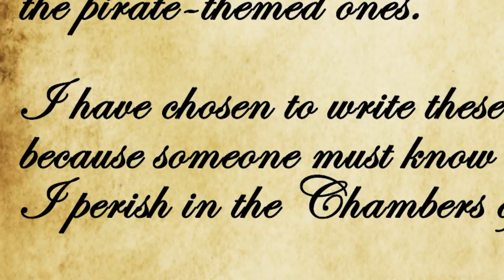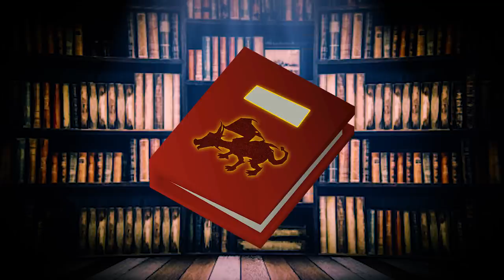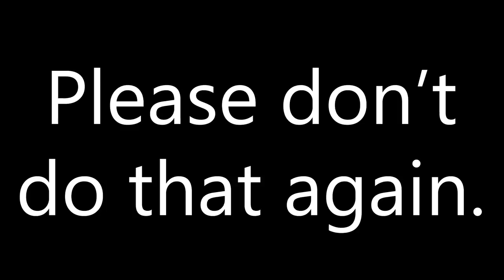Battle for Neitiznot (#8)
Music (1st appearance)

"Fall Of The Dynasty" - Asher Fulero

"Jungle Troubles" - OSRS
"Jungly2" - OSRS
"Saga" - OSRS

"Hands Across the Sea" - United States Naval Academy Band

"Sea Shanty 2" - OSRS

"Drunken Sailor" - The Midshipmen Glee Club

"Sea Shanty 1" - OSRS
"Rising Damp" - OSRS

"Hero Theme (Sting)" - MK2

"Borderland" - OSRS
"Out of the Deep" - OSRS

"Rellekka" - OSRS
"Volcanic Vikings" - OSRS

"Tribal War Council" - Doug Maxwell/Media Right Productions

9Rain - Lumbridge Chicken Farm HCIM
Framed - Gridlocked